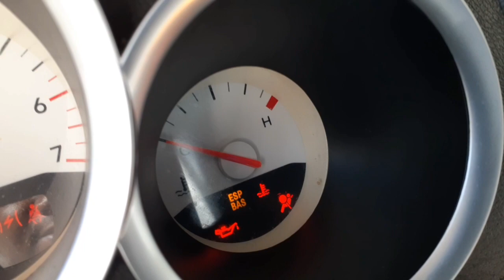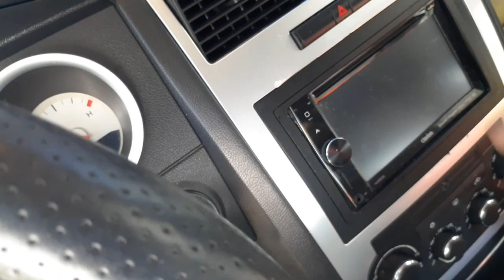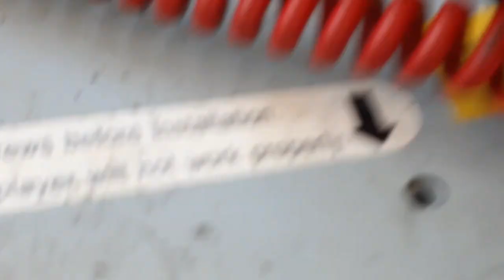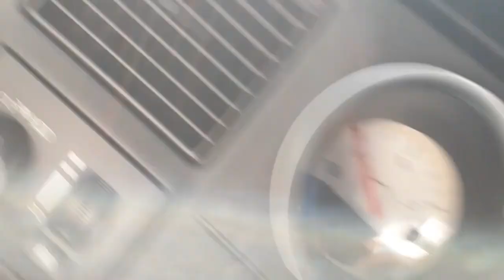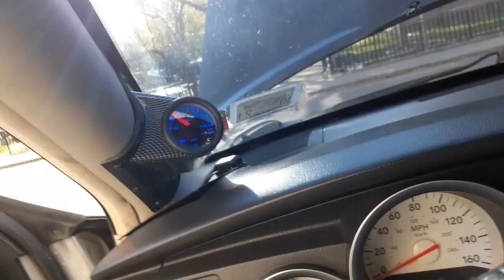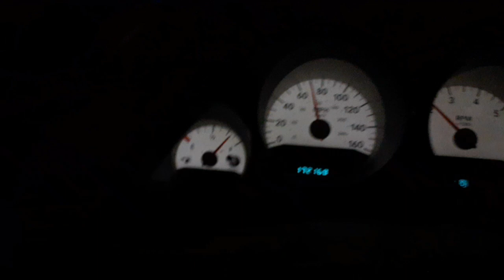How to install a oil Pressure guage on Charger R/T